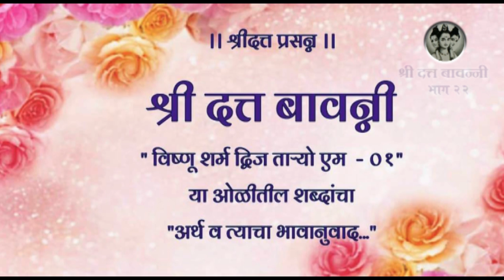दत्तबावन्नी : भाग २२ DattaBavanni : Part 22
श्री दत्त बावन्नी ह्या स्तोत्रातील "विष्णू शर्म व्दिज ताऱ्यो एम, जम्यो श्राद्ध मा देखी प्रेम" ओळीतील शब्दांचा सविस्तर अर्थ व भावानुवाद जाणून घ्या या विडिओ मधून...